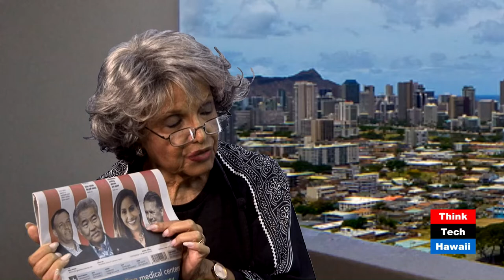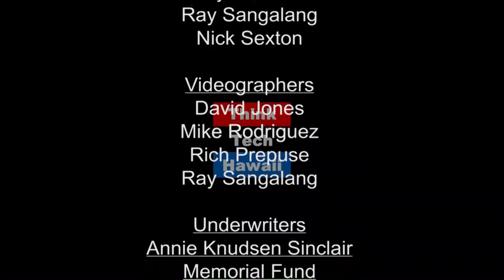What the Pundits Miss (Community Matters)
Community Matters

On this episode of Community Matters, Scott Foster joins Marsha in the studio to talk about how political pundits often miss the historical context, the political nuance. as well as the subtle distinctions and past bias.   The host for this episode is Marsha Joyner.  The guest for this episode is Scott Foster.